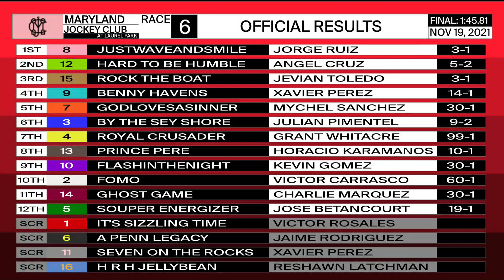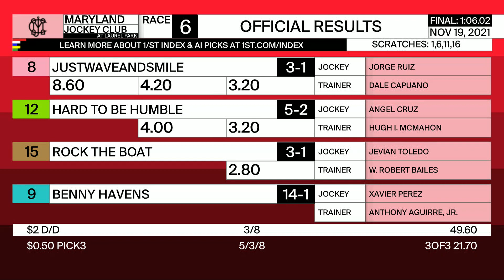Laurel Park 11 19 2021 Race 6